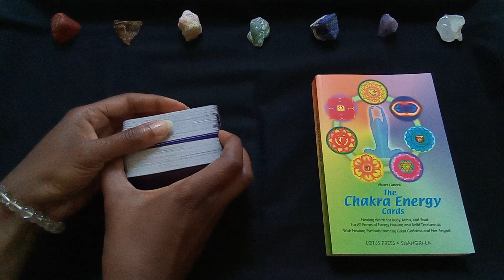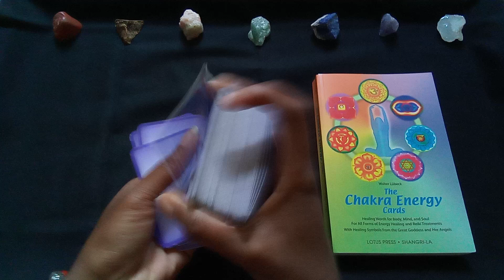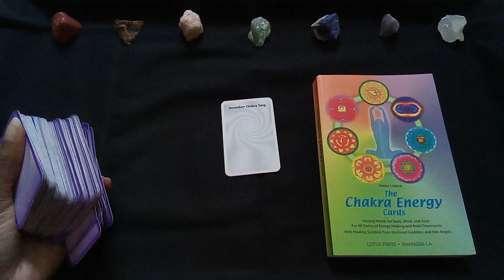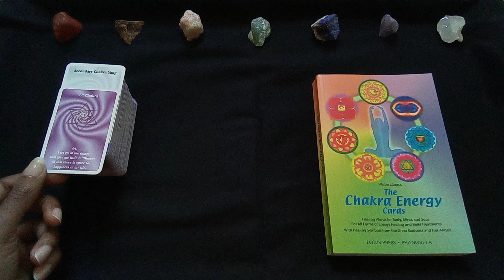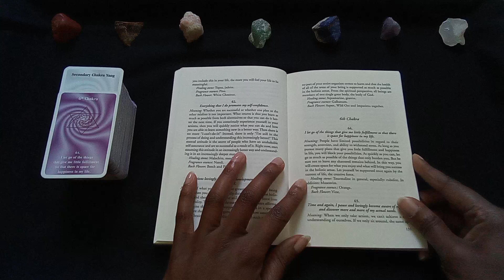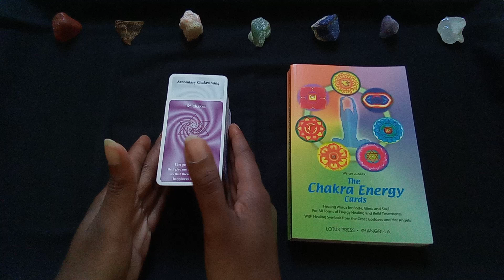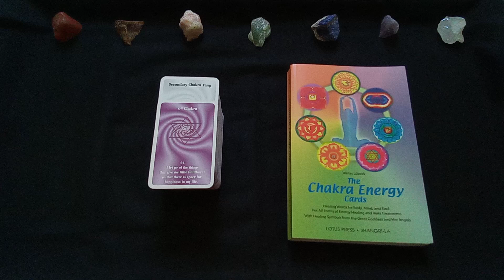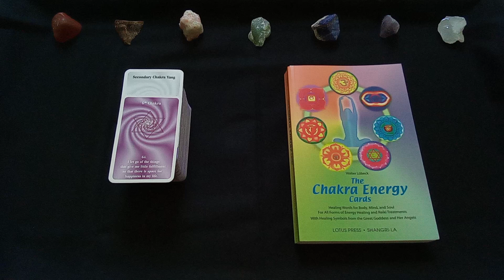2024 Daily Chakra Energy - August 29